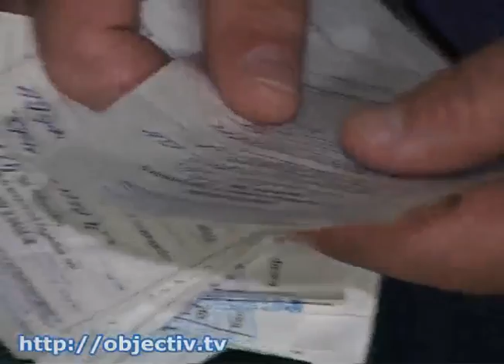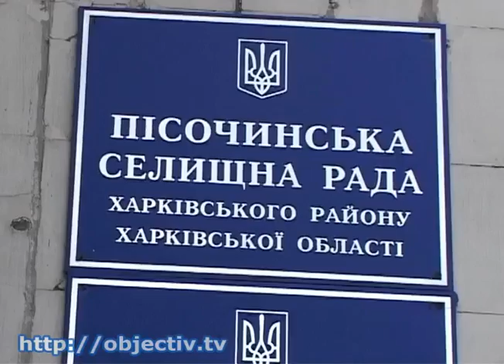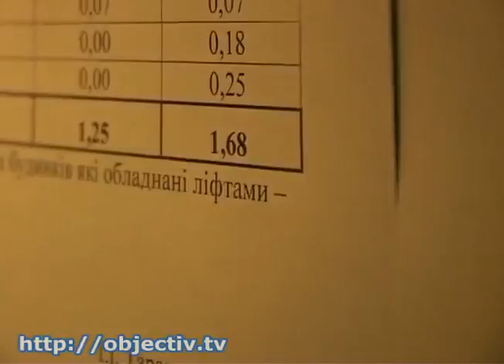В Песочине почти вдвое повысили квартплату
- В Песочине почти вдвое повысили квартплату. То же ожидает жителей половины сел и поселков области - В половине городов и поселков области может подорожать квартплата. Чиновники говорят: предприятия ЖКХ на грани банкротства - ведь себестоимость их услуг давно превышает цифры в квитанциях. В поселке Песочин - это Харьковский район - квартирную плату уже подняли, причем почти вдвое